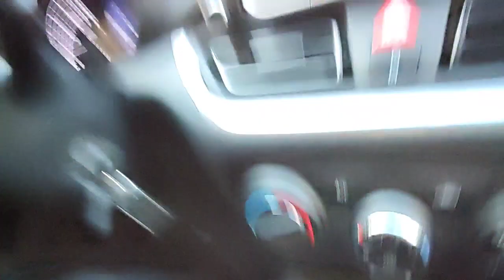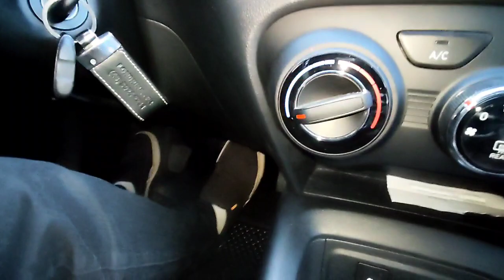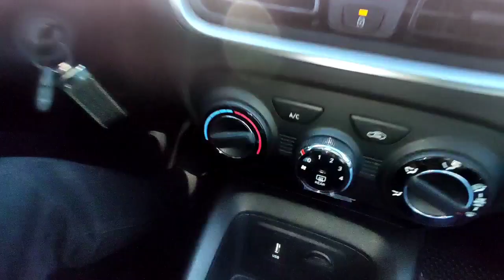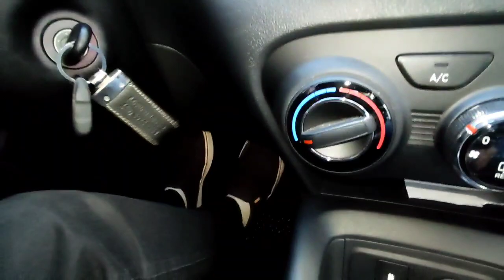MARCHAS, TRANCOS, SOLAVANCOS PORQUE ISSO ACONTECE?🤔🚙🚫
Troca de marchas, porque acontece os trancos e solavancos, como estabilizar o carro para isso não acontecer, dicas nessa aula, confere o vídeo até o final pessoal.